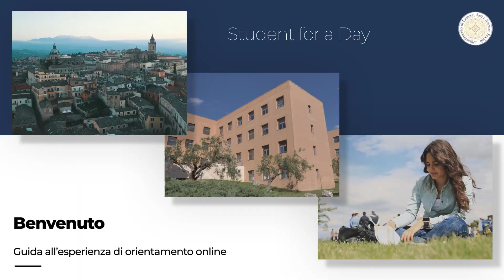Student for a Day - Guida all'esperienza di orientamento online